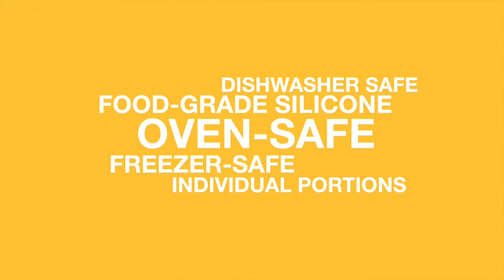Bus Muffin Mold // Marcus&Marcus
Marcus & Marcus is a smart and functional product label for adults, babies and young children. Re-imagine the chaos of parenting through the whimsical lens of our wacky animals.

Let Marcus and his animal friends bring fun and whimsy to everyday life with you and your children.